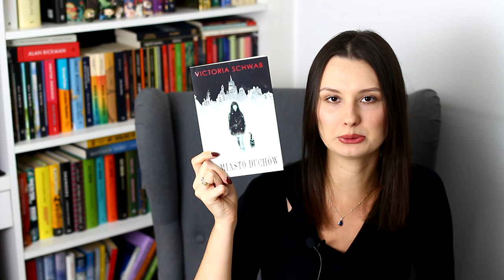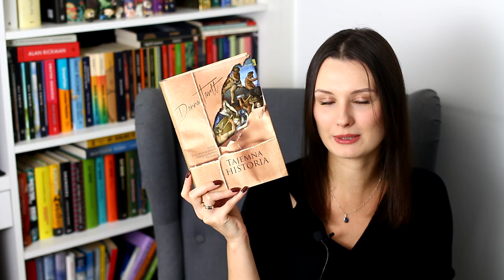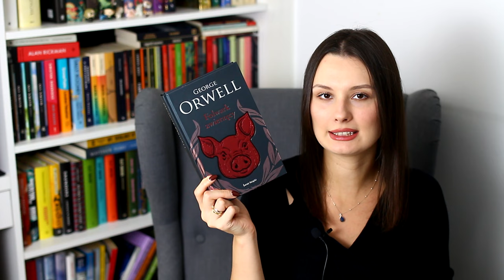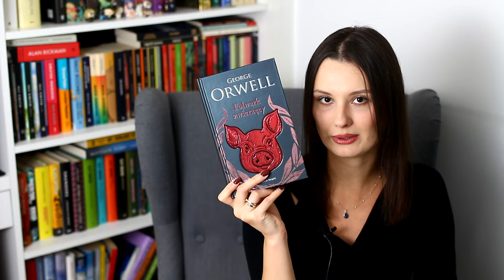Specyficzne polecenia książkowe! | Oddly specific book recommendations 📚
Cześć! Zapraszam na specyficzne polecenia książkowe! Dziękuję za wszystkie kategorie, które podesłaliście 😌 Miłego oglądania! ❤